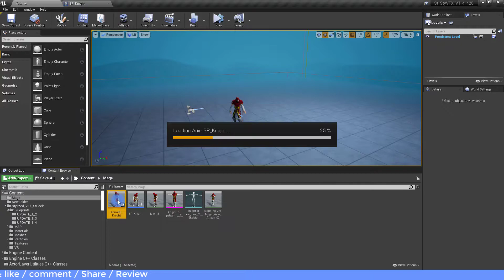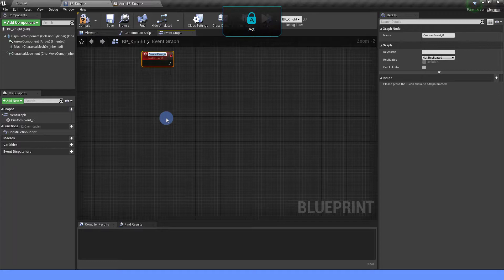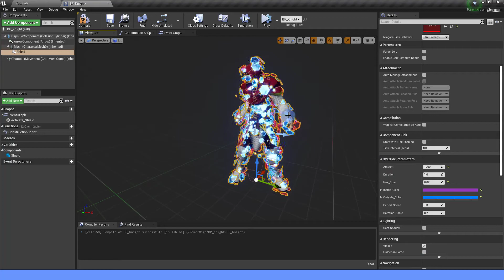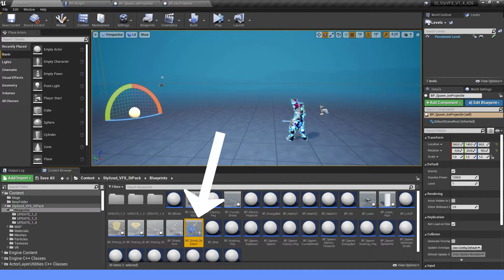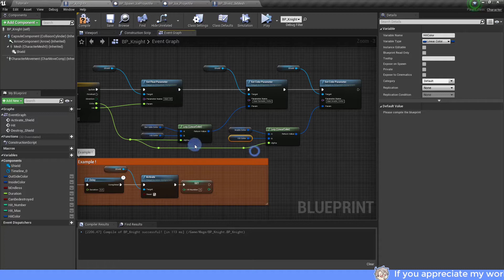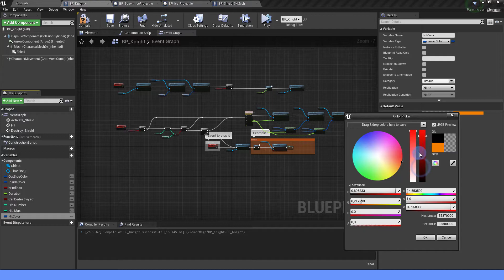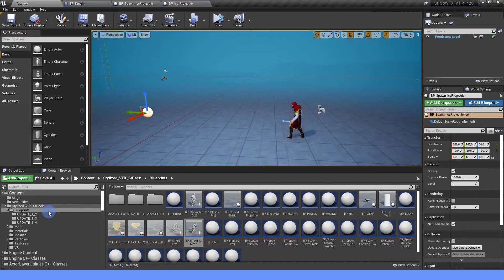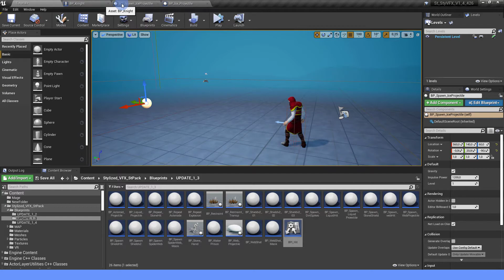Niagara : Shield (SkMesh) + Interactions - Stylized VFX Starter Pack [ Tutorial 02]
In this quick tutorial, I show you how to add a shield and interact with it (projectiles, hit, parameters)

Stylized VFX Starter Pack :

This pack contains various effects for your stylized projects: Shields with interactions, various projectiles, explosions, AOE, and some useful effects.

Features :

- Shields: Choose your shield (Sphere, Wall, Custom mesh or SkeletalMesh) and select your parameters: Destructible, number of hits before destruction, endless etc...
- Projectiles, laser, and explosions: Discover different projectiles (classic, electric, snaking, energy ball) with or without gravity.
- AOE: 4 spells (with 3 levels) are available: Storm, Heal, Splash, Tornado.
- Useful effects: Bifrost (for teleportation), Blood, Pick Up, Hit, Level UP

UPDATES

- 9 hit effects
- Ice projectile (Shot - projectile - Hit)*3
- Cosmic projectile (Shot - projectile - Hit)*3
- Campfire + smoke (3 different smokes)
- Clouds (Material) : To create platforms or cloud shapes
- Cosmic Portal : Endless or with a duration
- Poison *3
- Stone Shield *3
- Stone Hand + Stone Hit
- Dirt spikes *3
- Asteroid + Explosion
- Spider Web ( Projectile - Hit) *3
- Restraint (Spider Web) : Static Mesh / Skeletal Mesh (translucent/Masked)
- Shields v2 : *3
- Water prison
- Liquid projectile (projectile - Hit) *3
- Ice Explosion (Shock Wave)
- Shockwave Explosion *3
- Gas Spray / Gas *2
- Weapon *3
- Teleportation
- Missile Smoke *3
- Exhaust
- Portals *2
- Wind / Leaves
- FootStep : Water / Dirt / Grass *2

Chapters
0:00 • Introduction
2:02 • Allow CPUAccess
2:15 • Add the effect (Shield)
4:14 • Interactions : Add nodes and parameters
6:48 • How to use Duration
8:16 • Interactions with projectiles